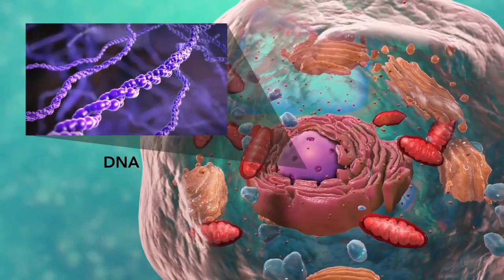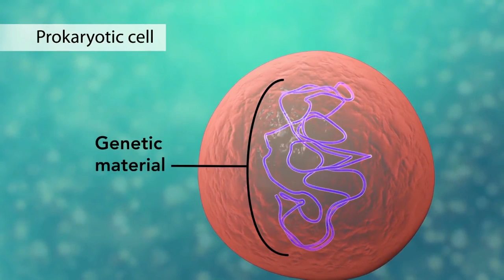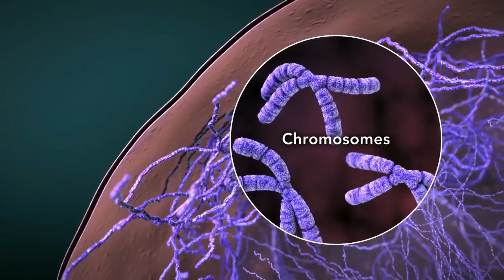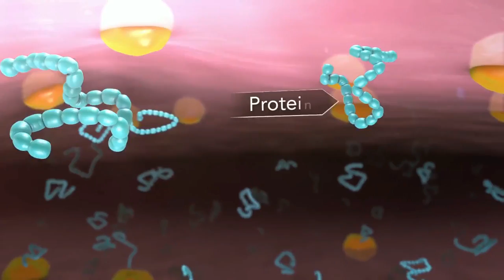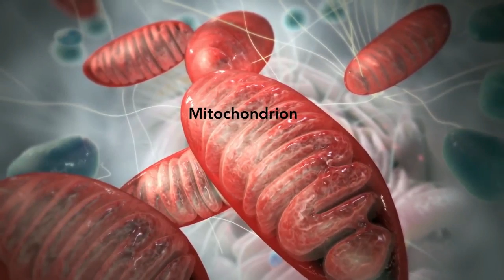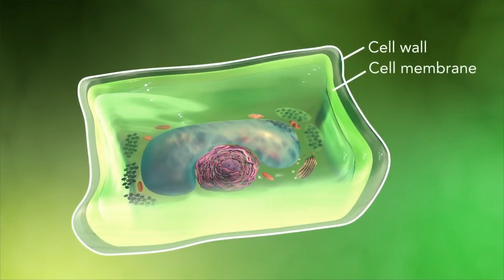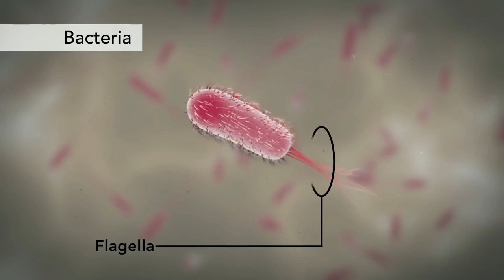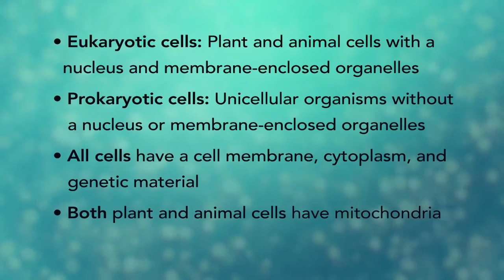Živá buňka jako továrna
Zdroj: Nucleus Medical Media
Překlad a české znění: Pavel Akrman

Uvidíte Boží stvořitelské mistrovství ve funkci rostlinných a živočišných buněk, včetně organel, jako je jádro, DNA (chromozomy), ribosomy, mitochondrie apod. Patří sem také ATP molekuly, cytoskeleton, cytoplasma, mikrotubuly, proteiny, chloroplasty, chlorofyly, buněčné stěny, buněčná membrána, řasinky, flagely, atd.